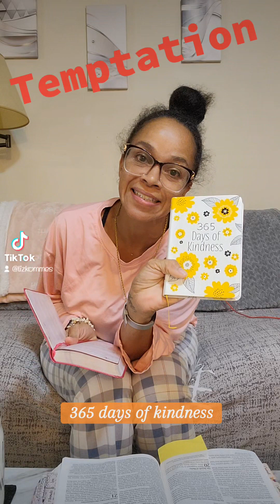Temptation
Temptation ✝️ Reading from: "Be Still and Know"